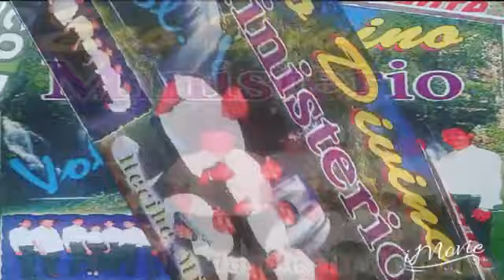Proverbios(Elizabeth)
INTERPRETE ELIZABETH en el Ministerio Musical Eco Divido grabado en Guatemala Studio Maranatha año 1999.